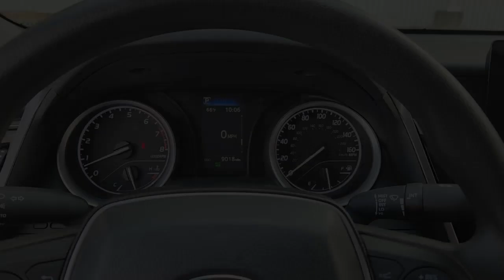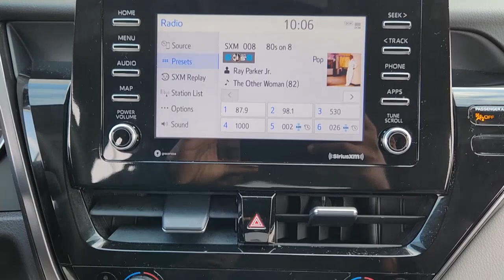2022 Toyota Camry Katy, Houston, Cinco Ranch, Sugarland, Jersey Village 36103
White Used 2022 Toyota Camry LE available in 11800 Katy Freeway, Houston, Texas at Don McGill Toyota. Servicing the Katy, Houston, Cinco Ranch, Sugarland, Jersey Village, TX area.

Recent Arrival! CARFAX One-Owner. Clean CARFAX. Certified. 28/39 City/Highway MPGbrbrWhite 2022 Toyota Camry LE Ash w/Fabric Seat Trim.brbrToyota Certified Used Vehicles Details:brbr * Vehicle Historybr * 160 Point Inspectionbr * Limited Warranty: 12 Month/12000 Mile (whichever comes first) from TCUV purchase datebr * Powertrain Limited Warranty: 84 Month/100000 Mile (whichever comes first) from TCUV purchase datebr * Transferable Warrantybr * Limited Comprehensive Warranty: 12 Month/12000 Mile (whichever comes first) from certified purchase date. Roadside Assistance for 7 Year / 100000 Milebr * Warranty Deductible: $0br * Roadside AssistancebrbrbrWhere the deals are good. I-10 at Kirkwood!!